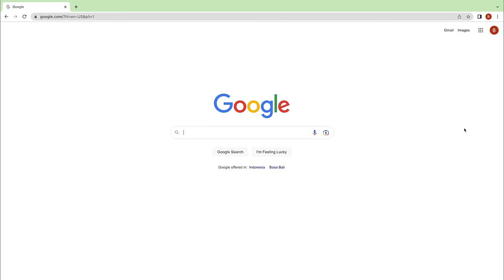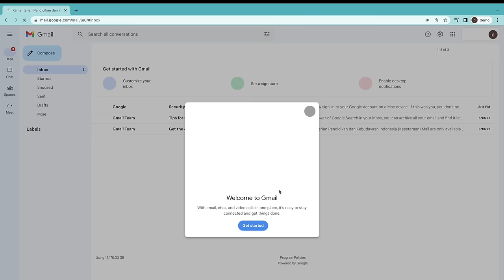Cara mengaktivasi akun belajar.id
Selamat Bapak Ibu dan Sahabat Edukasi karena sudah mmendapatkan akun belajar.id, untuk detail Akun belajar.id berupa nama akun (User ID) dan kata sandi (password), maka Bapak Ibu dan Sahabat Edukasi perlu melakukan aktivasi untuk dapat mengakses berbagai aplikasi pembelajaran. Yuk ikuti panduan aktivasi Akun belajar.id